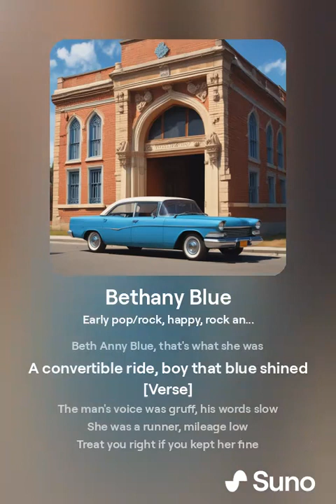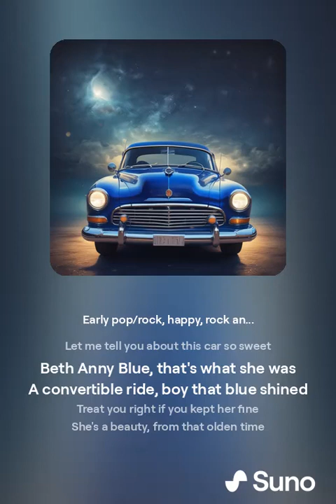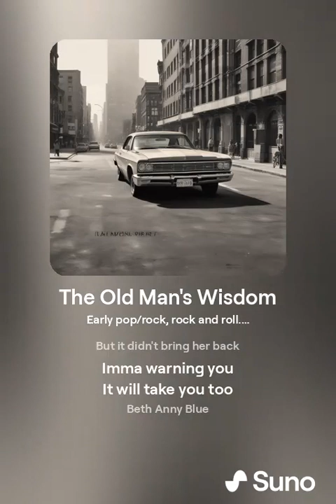Bethany Blue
A song about a mysterious car and its history. Thank you to Suno for providing the means for me to make these videos.